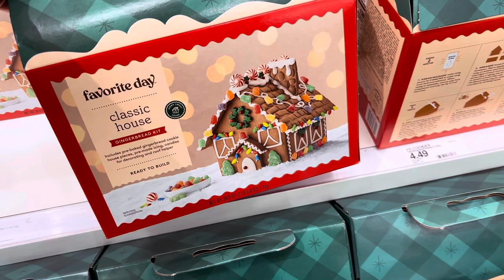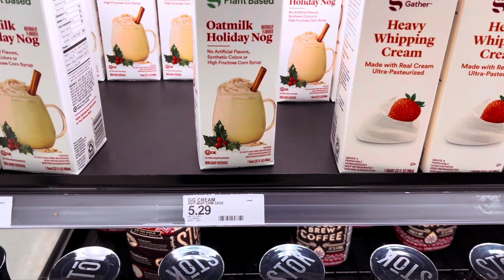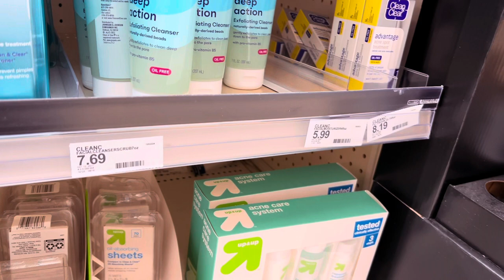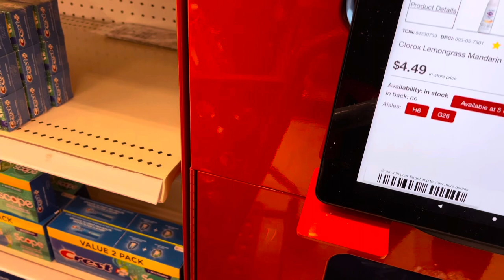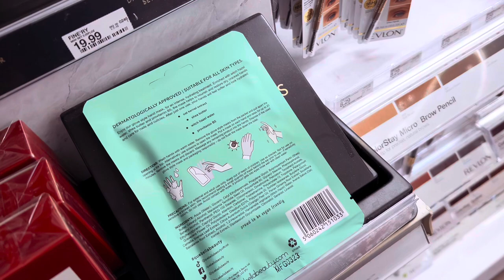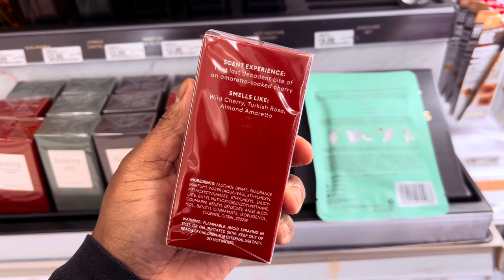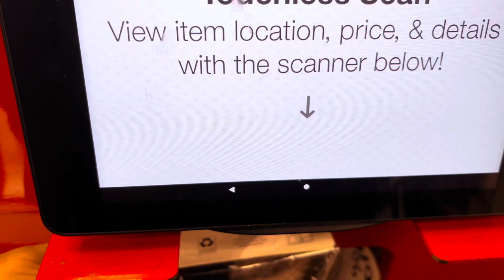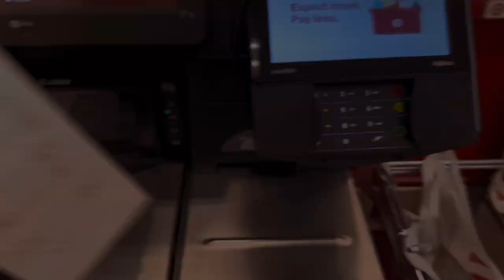Vlogmas 9| Browsing in Target + New fragrance + Quick donut stop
Hello everyone,

I went browsing in Target and ended up buying a fragrance that I been wanting to try, made a donut stop at a new place, I took y’all with me and I must say I really enjoyed yall spending time with me.